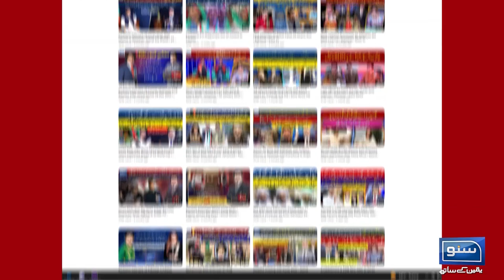Breaking News !! Lahore High Court Big Order For Pervaiz Elahi | Suno News HD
Lahore High Court Big Order For Pervaiz Elahi!